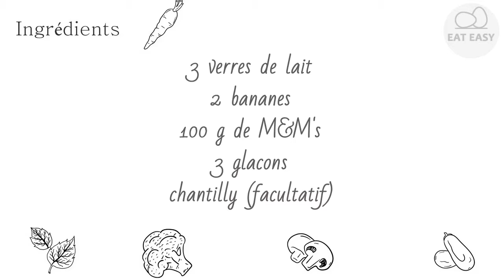Milk-Shake aux M&M's. Il n'y a pas de place plus facile!